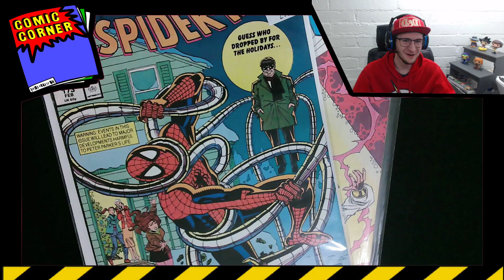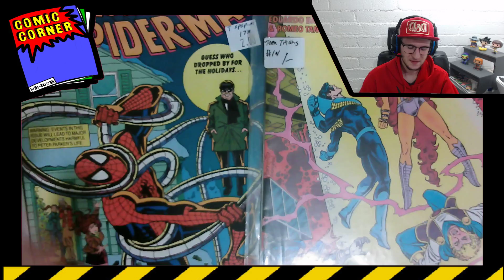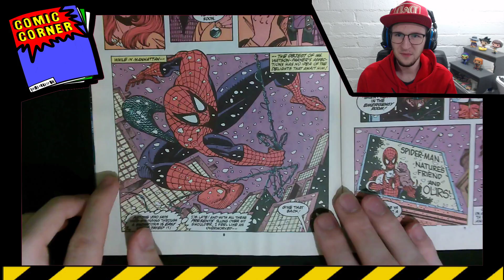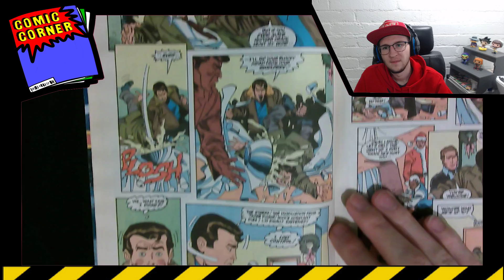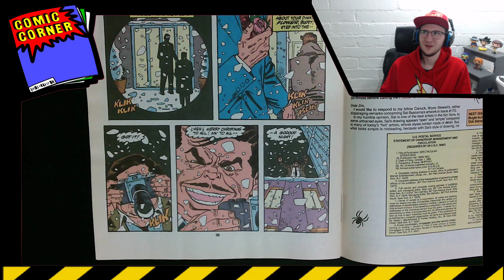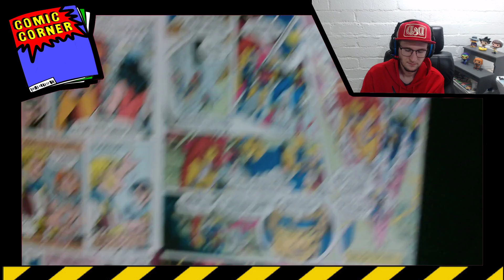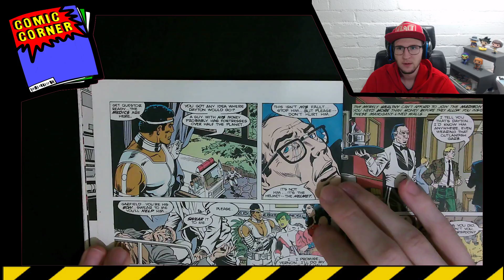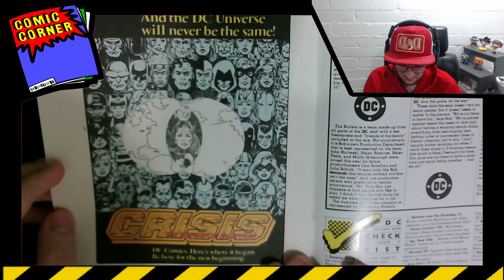[COMIC CORNER] Broadcast 007: Comics and Chill, Minecraft too!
Comic Corner has moved to Twitch! Come hangout every Monday while we just flip through pages of comics, chat, vibe, y'know just have a good time hanging out.

Every Monday from 7pm - 11pm (AST)